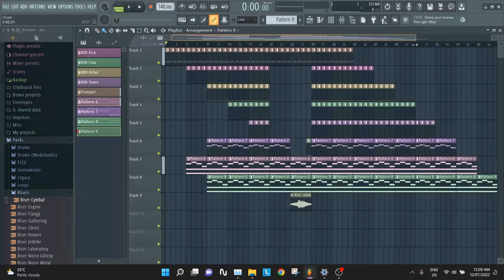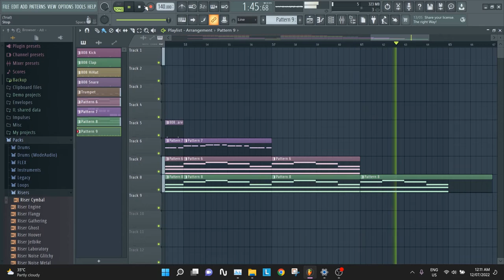Just Something (Official Audio)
Laptop: Lenovo Legion 5
Screen Recorder: OBS Studio
Streaming Software: Streamlabs OBS
Video Editor: Adobe Premiere Pro